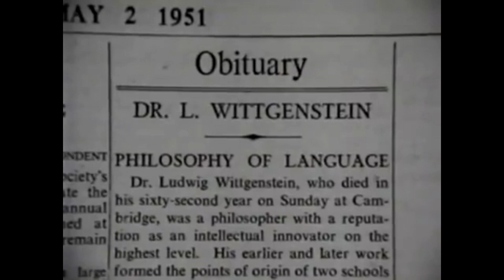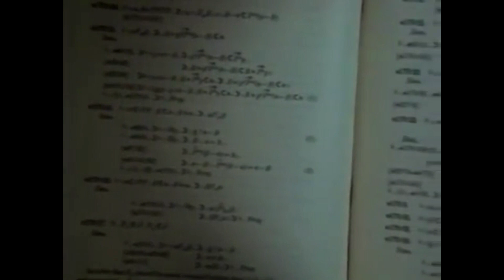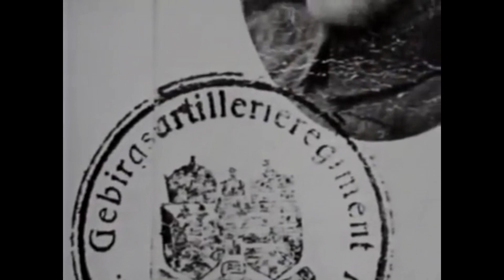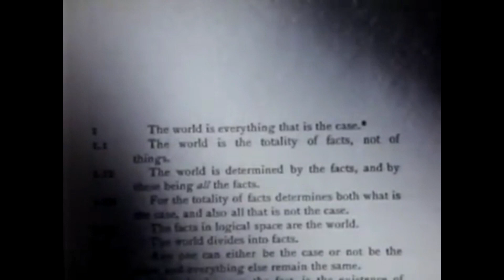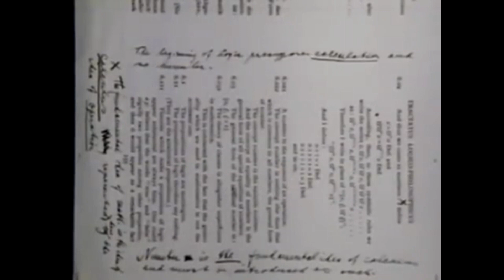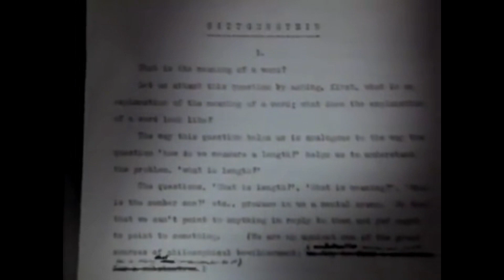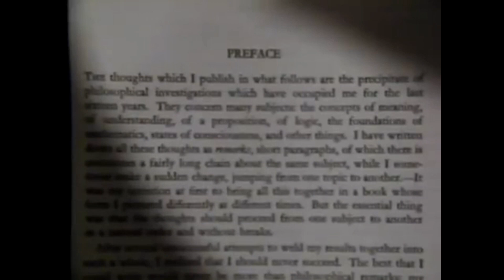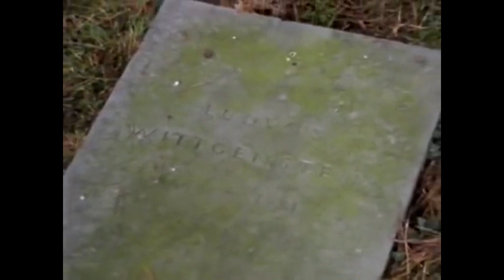Wittgenstein: A Wonderful Life (1989) | Documentary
🔖 A massive library of FREE resources (like this one) and many other education contents are waiting for you!